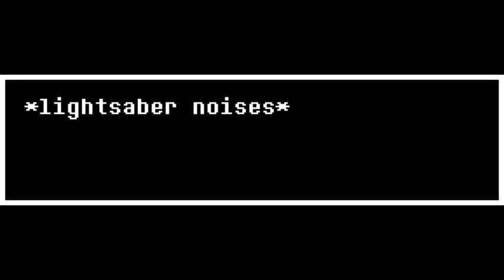uh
More shitshow! Please subscribble. It will be very much appreciated.